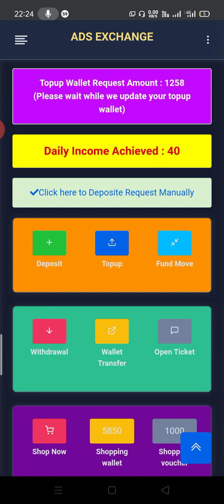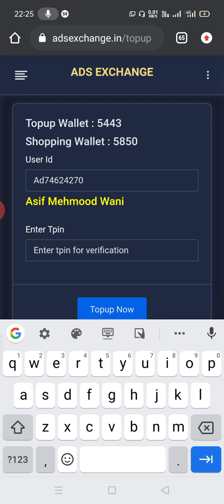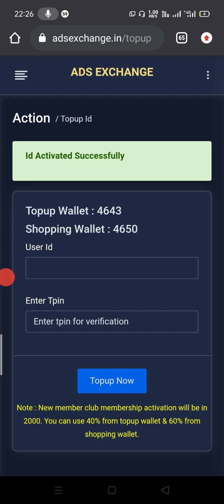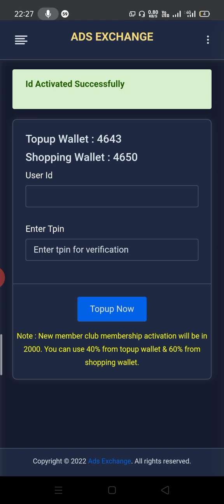Ads Macro Bazar mein new id ko Aap kese activate kare, janne es video ko dekh ker